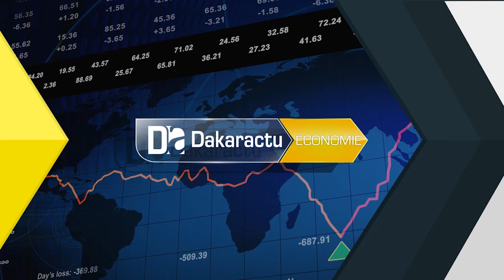Audience avec le chef de l'État à Kaolack : Serigne Mboup se réjouit de la tournée économique